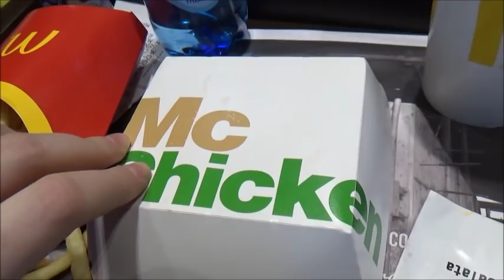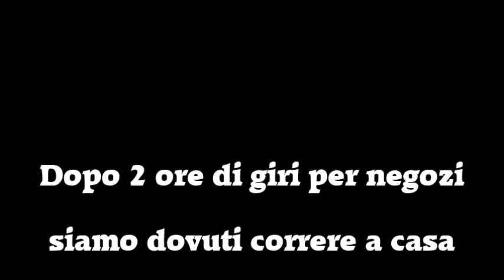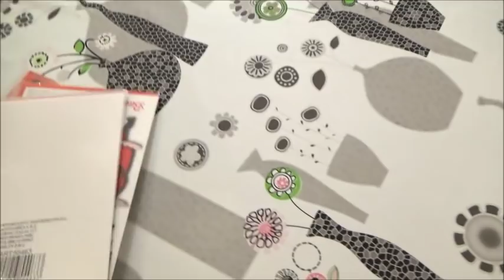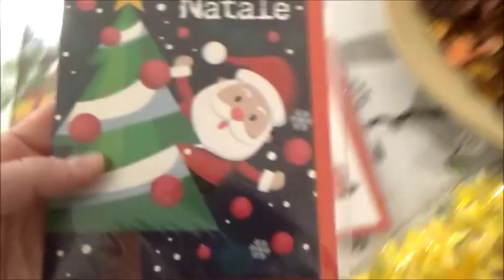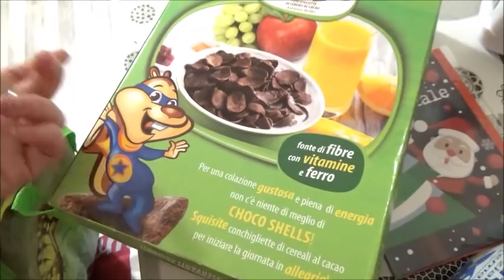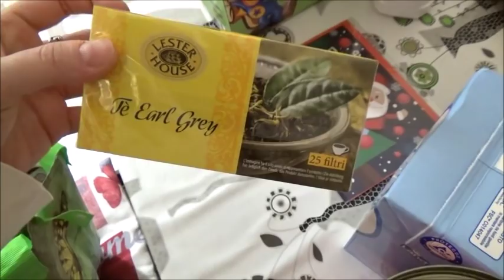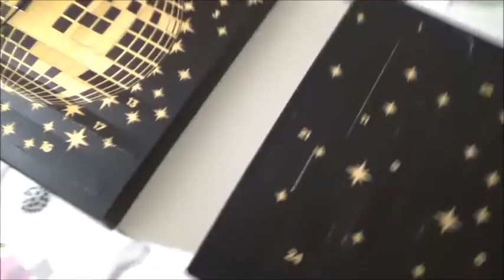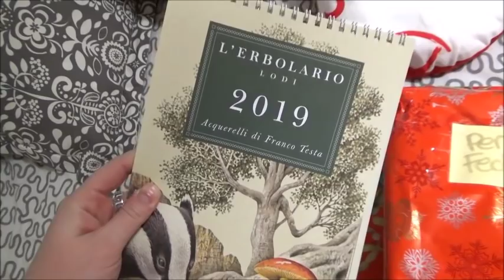PER FORTUNA CHE HO TE! // VLOGMAS23 // Robertina